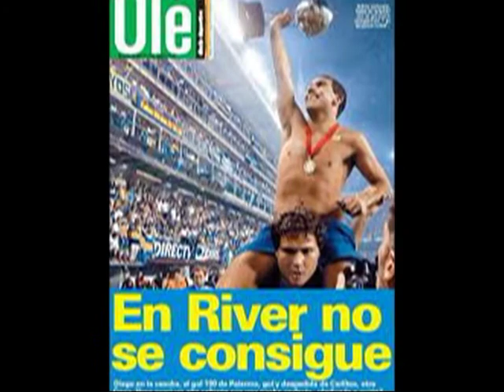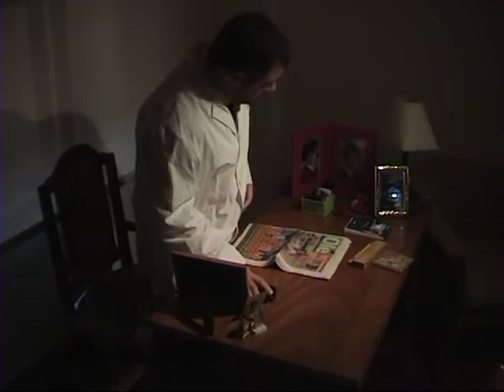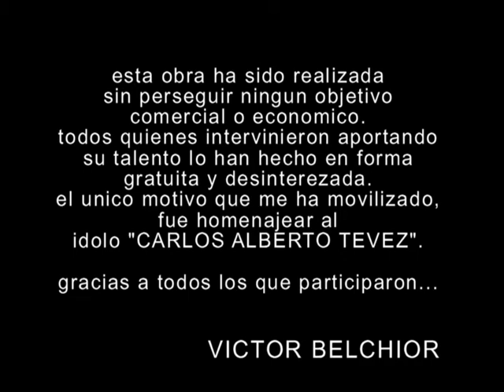El Abrazo - Un cuento de Victor Belchior (Completo)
Un simple homenaje  a Carlos Tevez a 10 años de su debut en primera, realizado por Victor Belchior.
Seguinos en Facebook. Victor Belchior